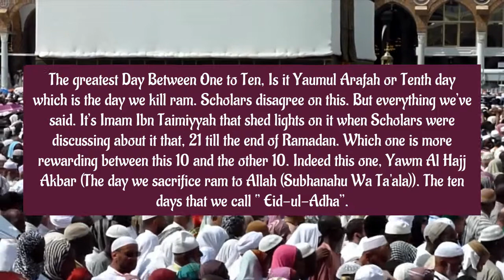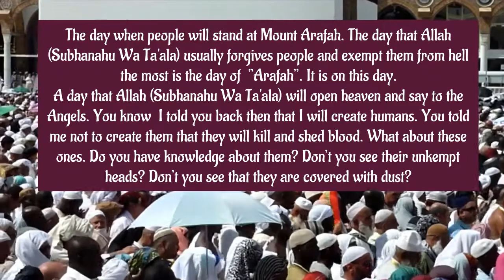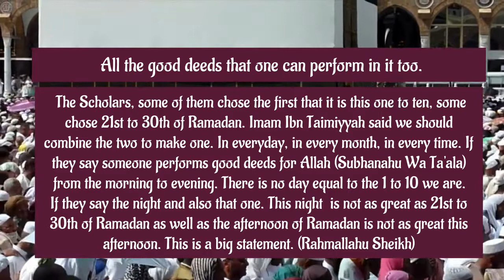Ustadh Sulayman Amubieya DMC Day 1 Which One is more Powerful, first Ten Days of Dhul Hijjah o